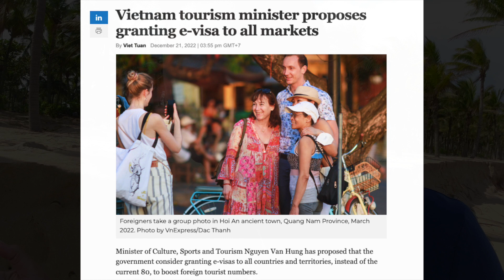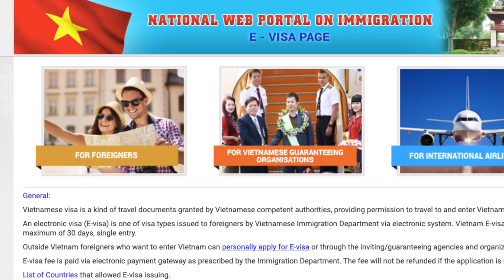Vietnam Visa end of year UPDATE 🇻🇳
Will there be a big visa change soon in Vietnam. ? Here i go over the current visa situation in Vietnam and take a look at some of the news stories suggesting possible visa policy changes.